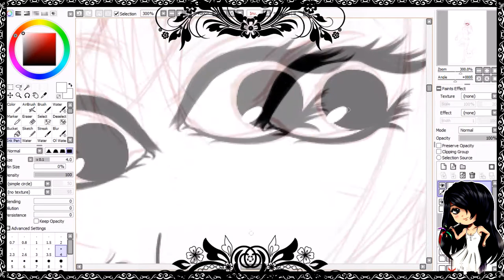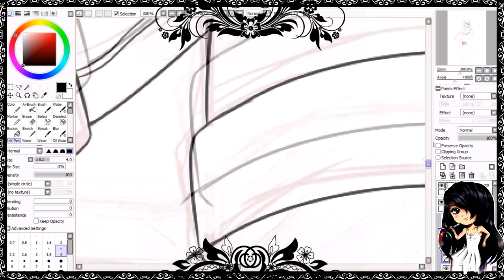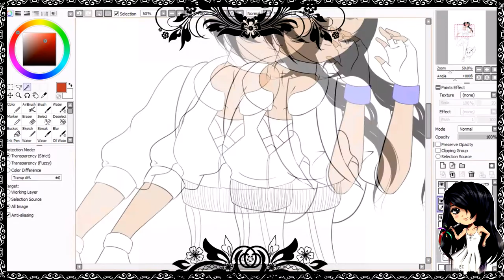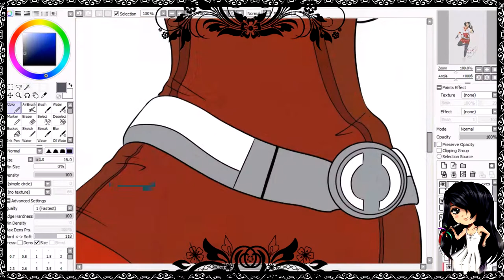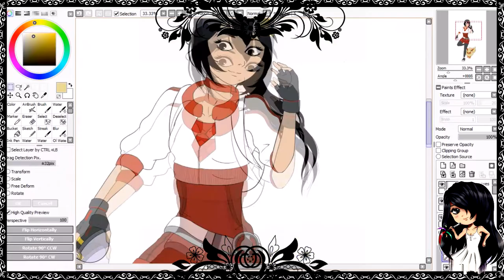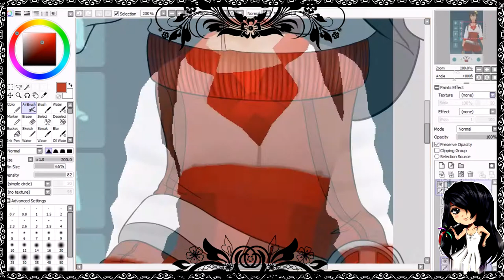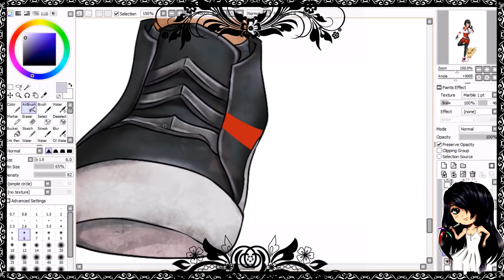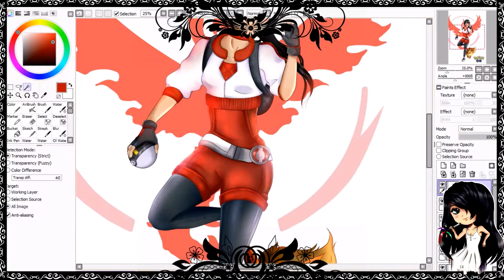Pokémon GO Trainer (Speedpaint) - Paint Tool SAI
-Had the least bit of courage to draw out my Pokémon Trainer (OC) from the game/app "Pokémon GO". I originated her face to look like my Persona/OC Amy, just to make it the least bit distinct. Enjoy.